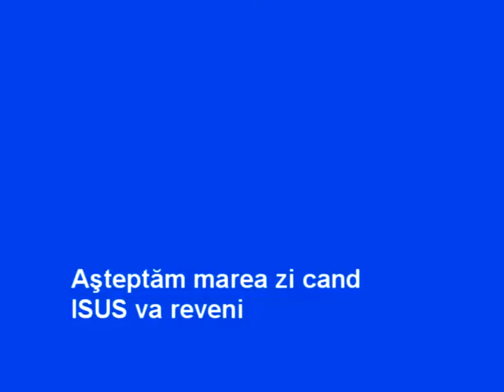Aşteptăm marea zi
Cristi,Ileana si Tineri